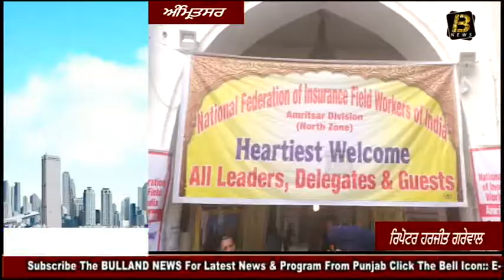2 ਦਿਨ ਚੱਲਣ ਵਾਲੀ ਨੇਸਨਲ ਫੈਡਰੇਸ਼ਨ ਆਫ ਇੰਸ਼ੋਰਨਸ ਫੀਲਡ ਵਰਕਸਾਪ ਦੀ ਬੈਠਕ ਅੰਮ੍ਰਿਤਸਰ ਚ ਹੋਈ।।